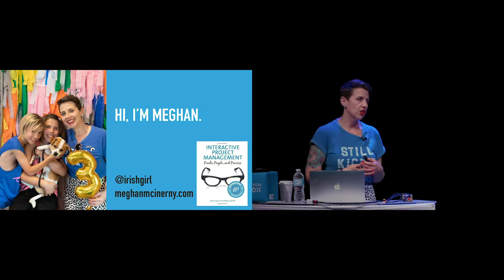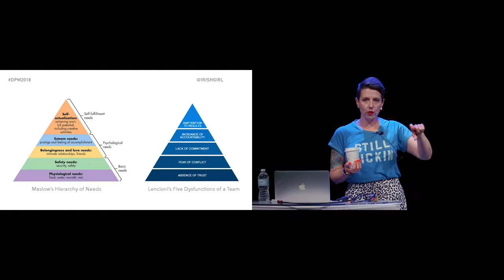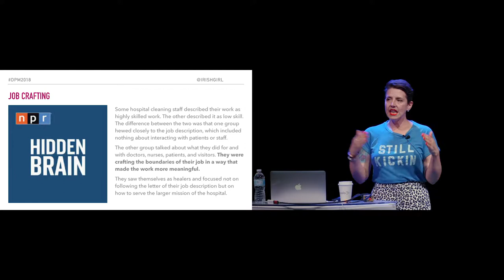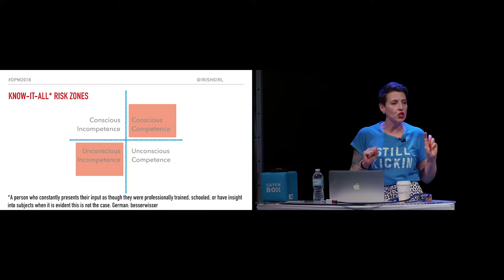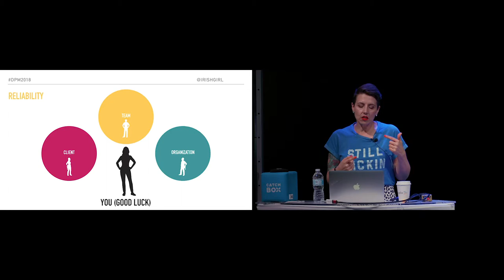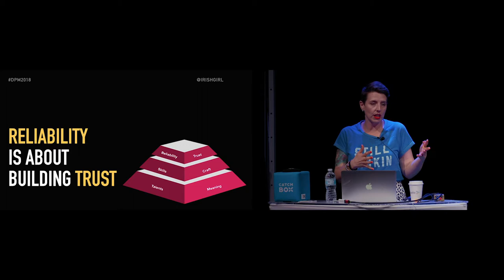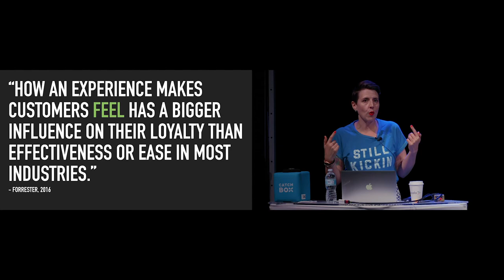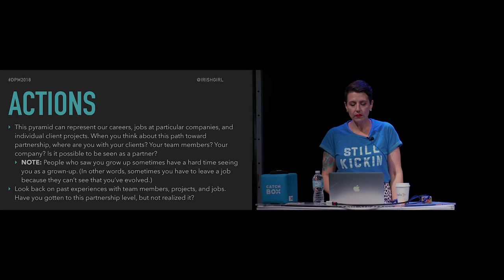Meghan McInerny: The Ride or Die PM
Keeping a project team and client organized and on-track are critical to our success as project managers. But, to-do lists and tasks don't get most of us out of bed in the morning—we want to think bigger and add more value. Good news! We’re in a perfect position to do just that. In this talk, we’ll explore how our foundational talents and skills as project managers set us up to be strategic, ride or die partners with our clients, teams, and organizations.